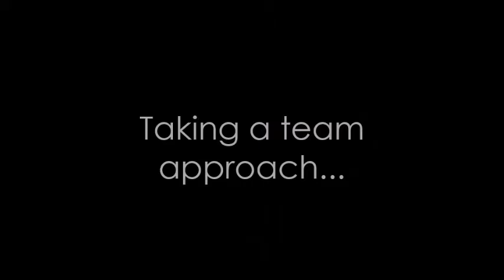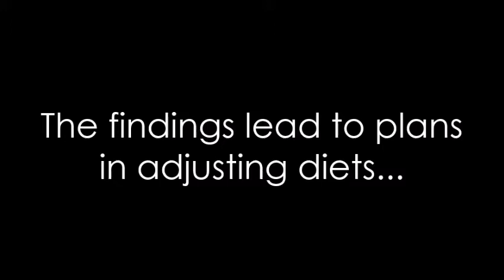Sea View | Intalere Healthcare Achievement Award Winner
Learn how Intalere member Sea View implemented a successful all-inclusive interdisciplinary quality improvement process targeted at minimizing hypoglycemic episodes.